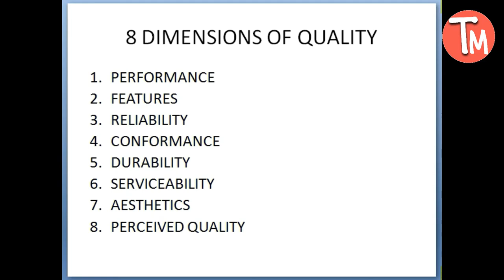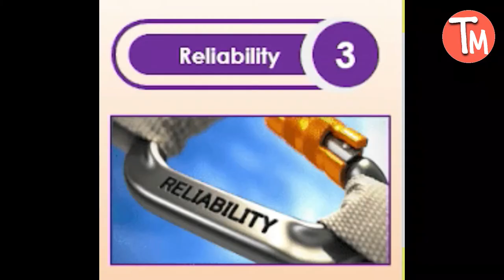8 DIMENSIONS OF QUALITY FULL EXPLANATION ! Dimensions of quality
In this video we will taught about 8 dimensions of quality .8 DIMENSIONS OF QUALITY FULL EXPLANATION .PRODUCT MARKETING. DIMENSIONS OF QUALITY.